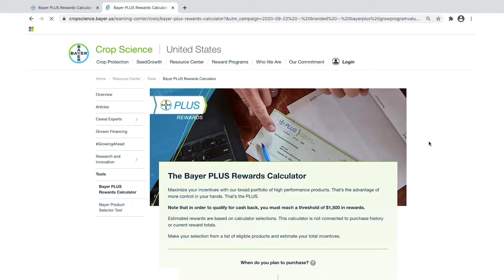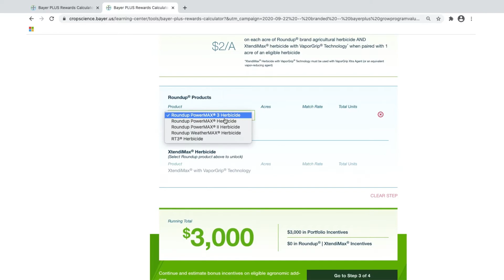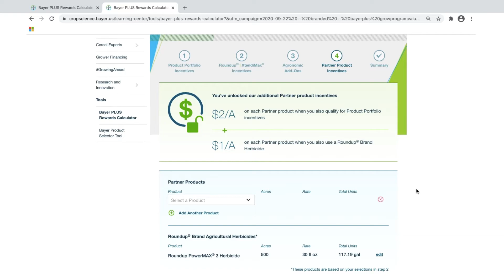Bayer PLUS Rewards Calculator Demo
The Bayer PLUS Rewards Calculator is one of the program's most helpful and effective tools. See how much more you could be earning by selecting the eligible products that are right for your operation.